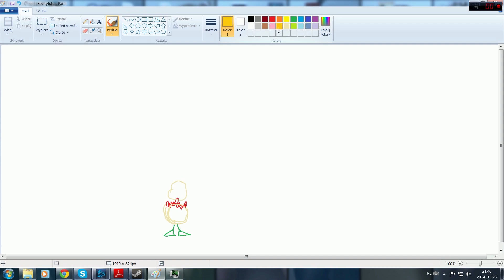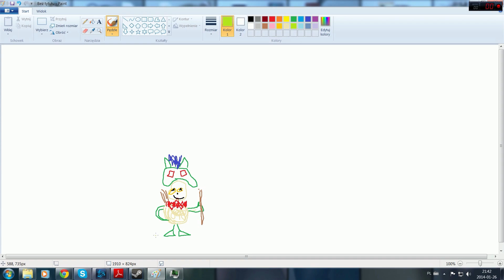Smutna historia Teemo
Special na 25k

A może lajk na Facebooku?
A może wpadniesz na liva?
Albo na naszą grupę?